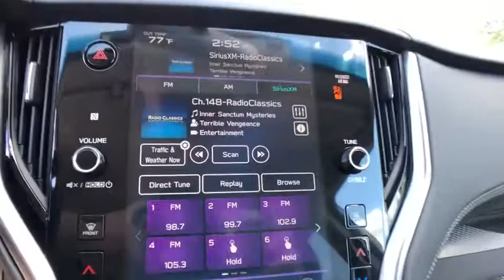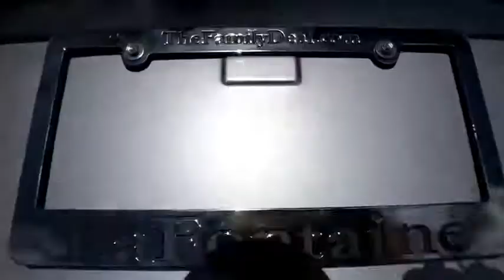2020 Subaru Outback Commerce, Farmington Hills, Novi, West Bloomfield, Troy, MI 20X1134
Ice Silver Metallic New 2020 Subaru Outback available in Commerce, Michigan at LaFontaine Subaru. Servicing the Farmington Hills, Novi, West Bloomfield, Troy, MI area.

Recent Arrival! $1,507 off MSRP! Ice Silver Metallic 2020 Subaru Outback Premium Bluetooth / Hands Free Calling, Rear Backup Camera, AM/FM radio: SiriusXM, Auto High-beam Headlights, Distance pacing cruise control: EyeSight Adaptive Cruise Control, Exterior Parking Camera Rear, Front fog lights, Fully automatic headlights, Heated Front Bucket Seats, Power driver seat, Radio: Subaru STARLINK 11.6 Multimedia Plus Sys, Wheels: 17 x 7J Black Aluminum Alloy.brbrSegment Leading AWD. Subaru is Kelley Blue Books 2017 Most Trusted Brand. 98% of Subaru vehicles sold in the last 10 years are still on the road today.